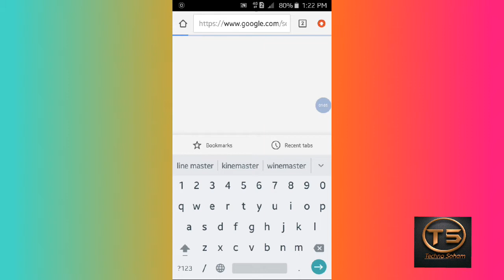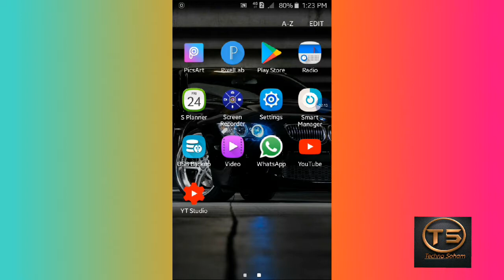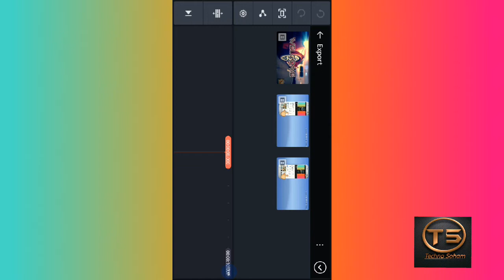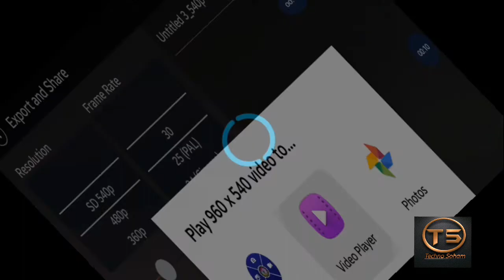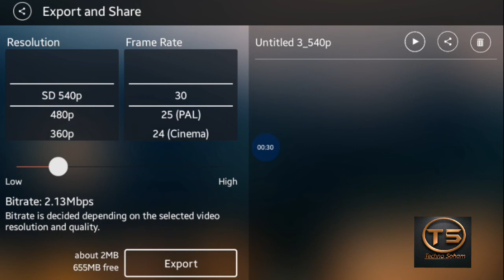How to remove the watermark of kinemaster watch till the end of the video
Hey everyone. I am Soham
 Welcome to the 👉 Techno Soham 👈
         let's starts
In this video I will show you how to remove the watermark of kinemaster watch till the end don't skip the video . . . . . . . . . . . . . . . . . . . . . , , , , , , , , , , , , , , , , , , , , , , , , , , , , , , , , , , , , , , , , , , , , , , , , , , , , , , , , , , , , , , , , , , , , , , , , , , , , , , , , , , , , , , , ,